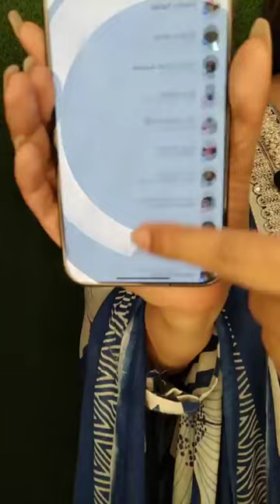সে চলে আসলো ওভারকোট নাকি ড্রেস অল্প বাজেটে সব 😍😍😍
দৃষ্টি আর্কষণ...